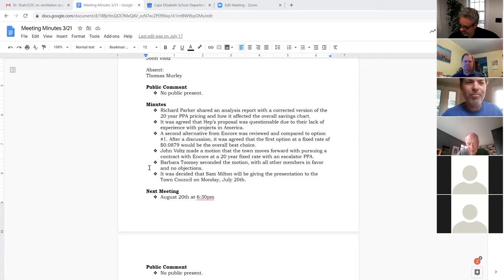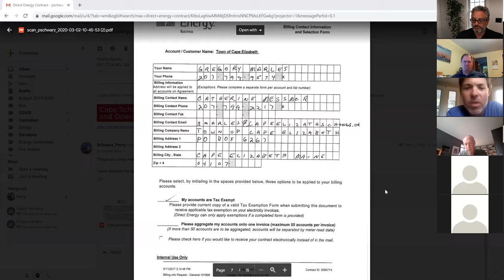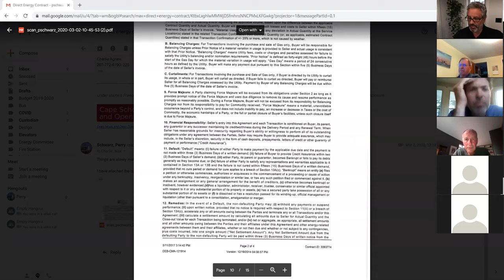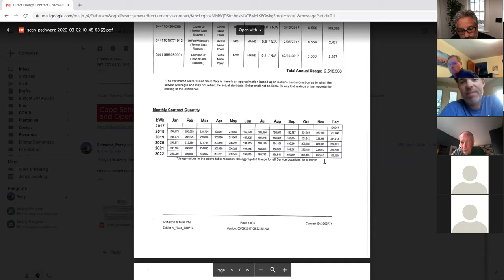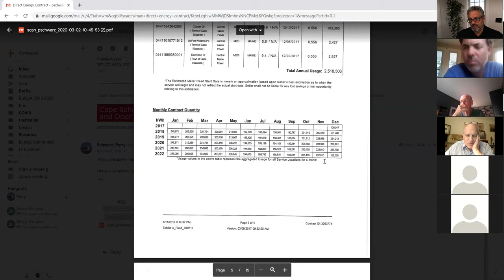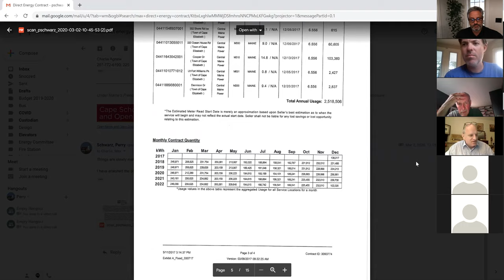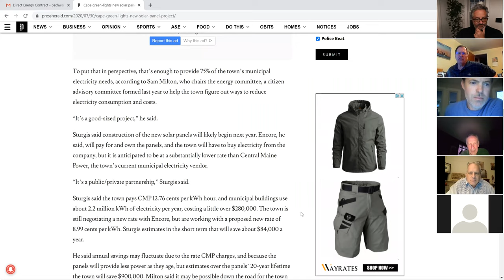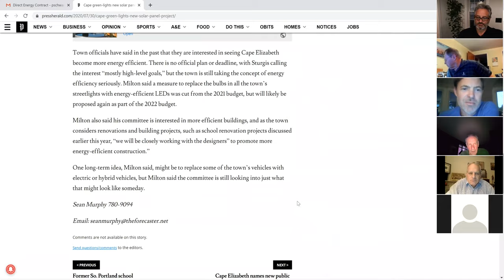Energy Committee 08/13/2020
Cape Elizabeth Energy Committee
Tuesday, September 8, 2020
6:30PM